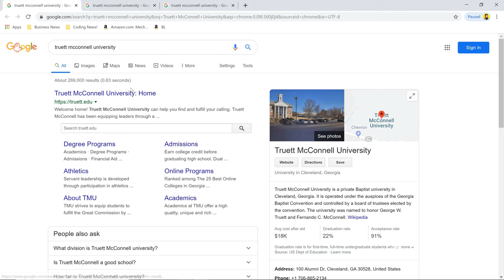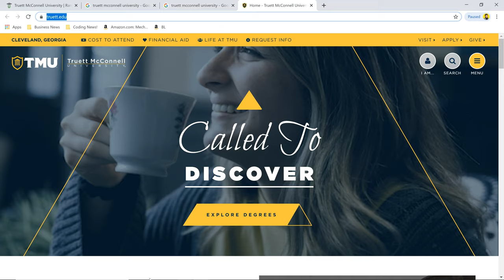Truett McConnell University Worth it ? + Review!🎓